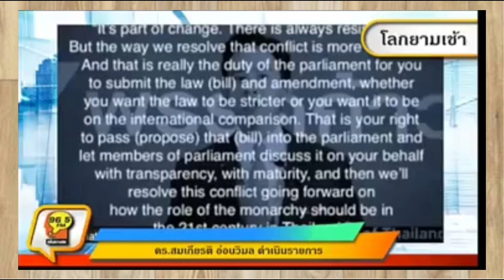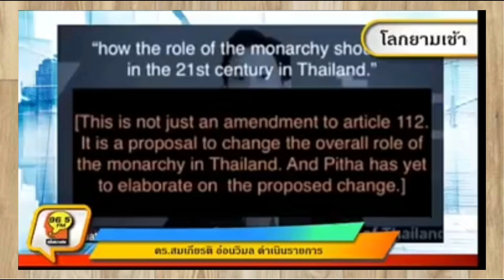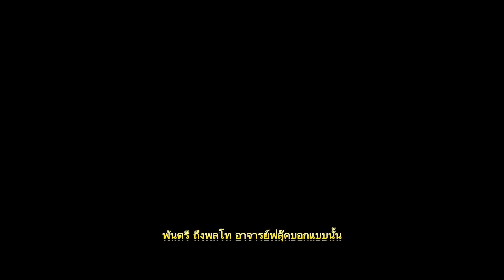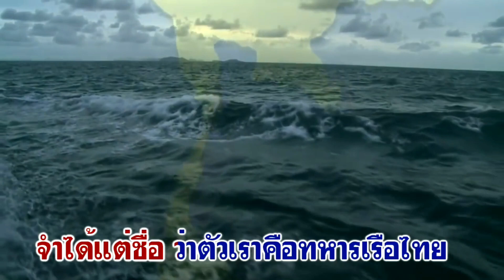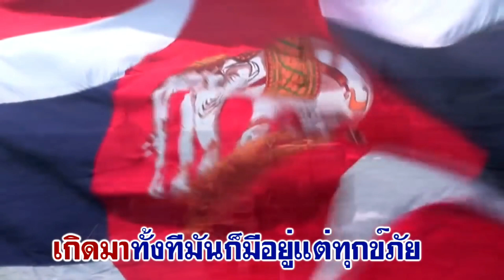พิธา ต้องลี้ภัย ! เบื้องลึก หมอดูฟันธง ไม่ถึงฝันนายก